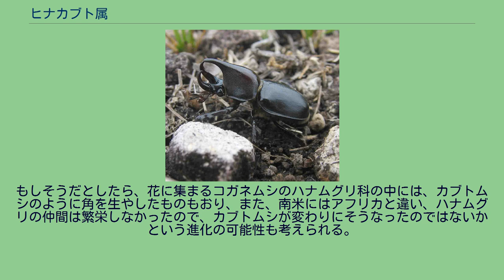ヒナカブト属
ヒナカブト属（ヒナカブトぞく、学名：Agaocephalini）は、昆虫綱コウチュウ目（鞘翅目）コガネムシ科カブトムシ亜科の属である。
主に中央アメリカから、南アメリカにかけて、様々な種類が生息している。
系統的には真性カブトムシ属のDynastiniからは離れており、同じ地域に生息しているスジコガネモドキ属 Cyclocephalini に近いグループとなる。
スジコガネモドキ類は、体長が大きくても4cmを越える程度で、一般に思い浮かべるようなカブトムシの姿とは程遠く、コガネムシと同じような姿をしており、近縁の本属にもそれに似た小型の種類が多いが、種類によっては雄は他の大型のカブトムシのような立派な角が生え、その形態も他の大型のカブトムシには見られないものが少なくない。
大部分が50mmに満たない小型のカブトムシ類だが、その奇抜な姿と、大型カブトムシ類に負けない個性的な形状から人気があるものの、一般に日本へ輸入される事はあまりない。
体が小さいことと、現地でもあまり見られることがない種類が多く、人目に付きにくい種類とされる。
幼虫の生態は地中で腐植土や腐った植物などを食べる。
成虫の生態は不明だが、ジャングルの高木の花や樹液に来ているという考察もある。
もしそうだとしたら、花に集まるコガネムシのハナムグリ科の中には、カブトムシのように角を生やしたものもおり、また、南米にはアフリカと違い、ハナムグリの仲間は繁栄しなかったので、カブトムシが変わりにそうなったのではないかという進化の可能性も考えられる。